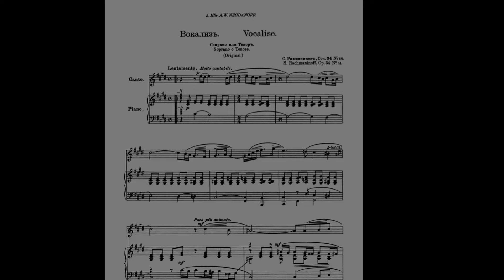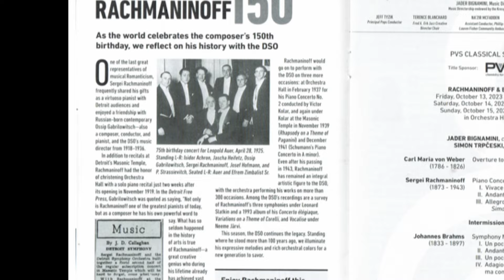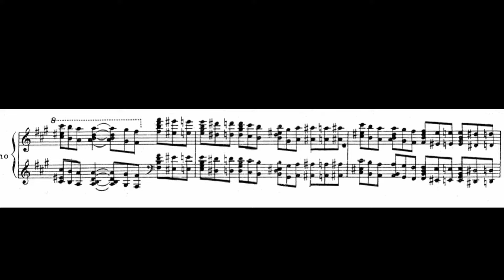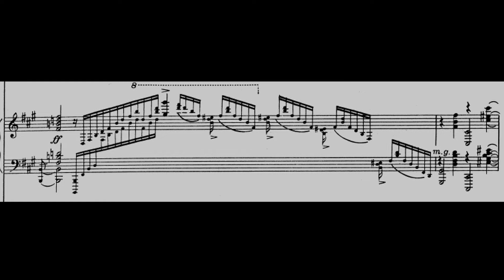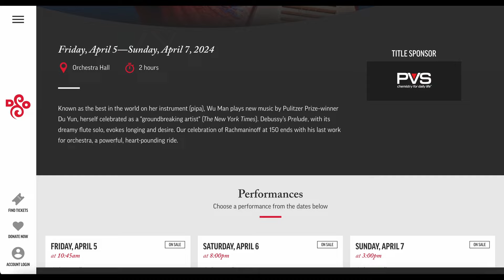Year in Review Vlog: Rachmaninoff at 150 Years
Featured Artists / Audio:
Rachmaninoff Piano Concerto No. 1, Op. 1
Neal O'Doan, piano
Robert Feist, conductor
University of Washington Symphony